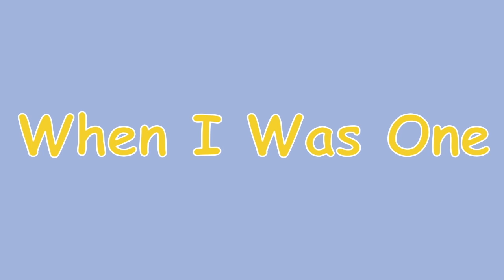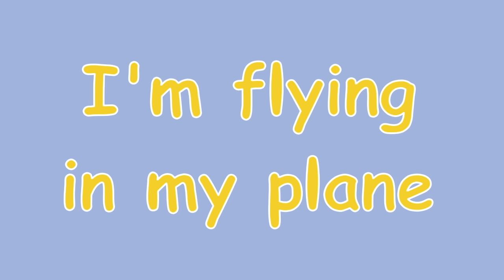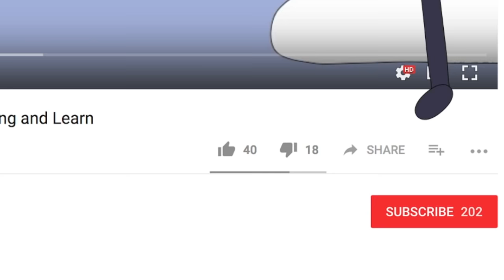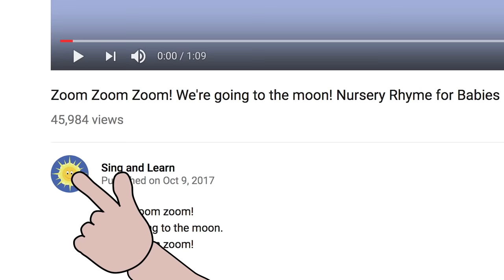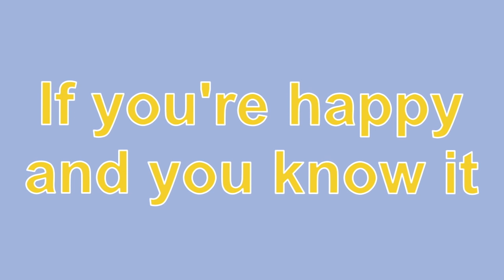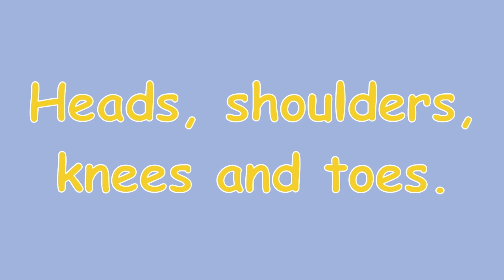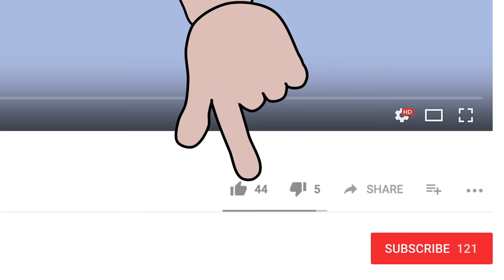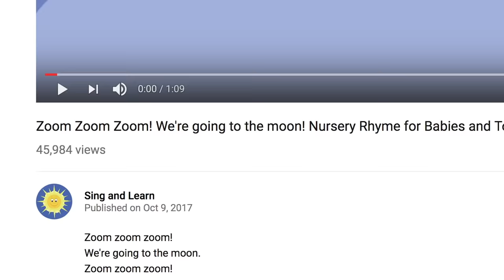There Was An Old Lady Who Swallowed A Fly! And lots more Nursery Rhymes! 86 minutes!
The Owl & The Pussycat
When I Was One
Stretch to the Ceiling
I'm Flying in my Plane
Down in the Jungle
5 Currant Buns
Sleeping Bunnies
Old MacDonald
Humpty Dumpty
5 Little Men in a Flying Saucer
5 Little Elephants Balancing
The Toothbrushing Lion
Let's Tidy
5 Little Speckled Frogs
Horsey Horsey
Ride a Cock Horse
5 Little Monkeys
5 Little Ducks
1,2,3,4,5
Heads Shoulder Knees and Toes
Frere Jacques
5 Little Men in a Flying Saucer
Knick Knack Paddwhack
Rockabye Baby
Build it up